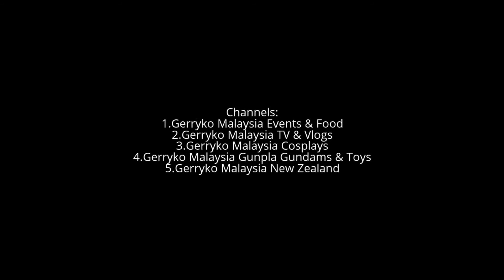Mei Yen, Moving Portrait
One Championship, Throne Of Tigers, 10 Feb 2017

ABOUT MIXED MARTIAL ARTS
THE FASTEST GROWING SPORT IN THE WORLD
Whether it is karate, Muay Thai, kung fu, Brazilian jiu-jitsu, judo, kali, shuai jiao, or aikido, Asia has long been considered the birthplace and home of martial arts for the last 5000 years. From its niche origins, MMA has emerged as martial arts’ most exciting evolution in centuries. It is a full contact combat sport that allows the use of both striking and grappling techniques from a variety of martial arts disciplines. It combines the unique excitement and energy of a live prizefight, the raw and refined athleticism of the Olympics, the honorable tradition of martial arts, and the unmistakable adrenaline of a rock concert. Mixed martial arts is the fastest-growing sport in the world and it is in the midst of a historic breakthrough.

Park SihYun, Nam Eun Ju, Lee Ji Na, Kim Ji Na, Chun Sera, Eun Ji Ye, Choi Yerok

ABOUT ONE

In the short span of five years, mixed martial arts (MMA) in Asia has undergone more change than it has in the past 20, with ONE Championship (ONE) leading the charge and becoming a global powerhouse in the process. Headquartered in Singapore and backed by the Singapore government, ONE employs world- class production standards and industry-leading event organization to hold the largest sports entertainment events in major cities across Asia.

With over 90% share of the MMA market in the region and lucrative blue-chip partners including the likes of Disney, Marvel, and LG, there is no doubt that ONE is the eastern half of a global duopoly in the sport. Home to the most exciting MMA action in the world, ONE is held in sold-out stadiums across the region, with each event broadcast to 1 billion viewers across 118 countries and rising.

Today, the very best fighting talents and prospects in Asia ply their trade in the fabled ONE cage, including 10 World Champions that represent the very pinnacle of the game. This includes global superstar athletes such as Angela Lee, Bibiano Fernandes, Eduard Folayang, Ben Askren, and Brandon Vera.